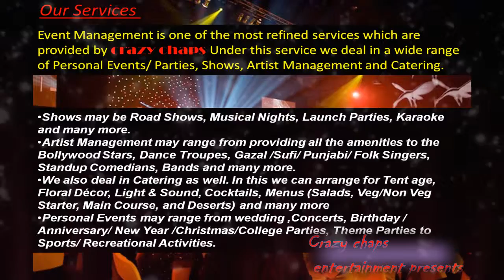CRAZY CHAPS PROFILE PROMO INDIA +919826181112,09322015379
CRAZY CHAPS EVENTS ORGANISER .The Wedding Planners & Event Management Company
CRAZY CHAPS Events is India's leading full service event management company that offers multidisciplinary services across the globe. It has been in business since 1996 and is at an indisputable leadership position today. CRAZY CHAPS EVENTS is headquatered in Raipur with its associate offices in Mumbai, New Delhi,  Hyderabad , Raipur (c.g)

We Specialize in :
Destination Weddings / birth day parties: in places such as Raipur.
Celebrity Nights : such as gulam ali sahib, Sonu Nigam , nisha Kothari, preeti jigani diya mirza Vishal - Shekhar, Jagjit Singh, Kailash Kher, Daler Mehandi, Shaan, Atif Aslam, Pankaj Udhas, Mika, Sunidhi Chauhan, Shreya Goshal, K K, Kunal Ganjawala,  laughter celebrity, tv celebrity, etc.

themes Concepts : such as Mandir Theme, Led Theme, Rajwara Theme, , Themes, Valentine Theme, Sawariya Them, Moon Theme, Hydraulic & Revolving Stage Theme, tofha theme,blue theme, heart theme, anniversary theme , helicopter,etc .We have all the arrangements for Theme Birthday parties' right from the selection of Venue, Balloon Décor, Theme Décor, Kids Rides, Kids Entertainment, Bouncy, Magic Shows, Puppet Shows, Birthday Caps, Masks, Khoi Bag, Birthday Banners, Game Coordinators, Return Gifts, Birthday Cake, Kids Menu and many more  ...ETC]
All kind of Corporate Events: such as Meetings, Incentives, Conferences & Exhibitions, Fashion Shows, Carnivals,seminar Product Launches, Conference planning, laser show, Promotional activities LIVE Concerts, Road shows . helicopter/balloon decoration party Award ceremony , Theme Decoration,etc. Theme Parties : such as barbies,Disney, Arabian, Bollywood, Jungle, Pirates, Vrindavan, Punjabi, Casino, , Halloween,zoo theme,colourful theme etc, Artist Management : Russian Dancers (Belly, Latino, Samba, Carnival, etc.)
  Service Area: All over India & Abroadsi i

 Thanks & regards,
CRAZY CHAPS EVENTS COMPANY
 BUNTY CHANDRAKAR
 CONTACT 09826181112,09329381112